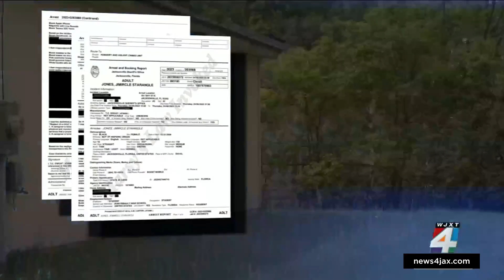Child accidentally shot on Northside, JSO says negligence was cause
The Jacksonville Sheriff’s Office said a young child was shot Thursday afternoon due to the negligence of the people who were caring for him at the time.